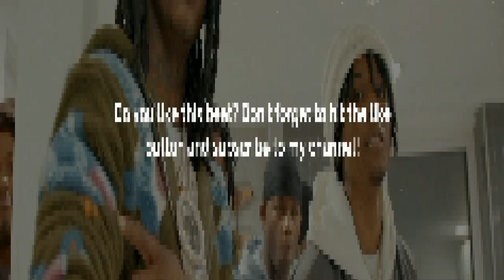[FREE] Scorey x Polo G Type Beat "Running" | Melodic Guitar Type Beat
Key: Gmin
BPM: 132

IGNORE
Skibidi Toilet